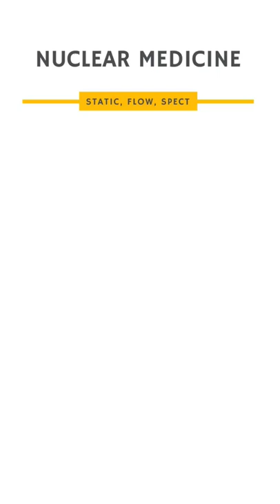Nuclear Medicine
Useful Links - PACS Boot Camp

Practical Imaging Informatics Book 2nd Edition
Practical Imaging Informatics Book 1st Edition
Examcram CompTIA A+ Book
Examcram CompTIA Network+ Book
Examcram Security+ Book
Medical Terminology Book